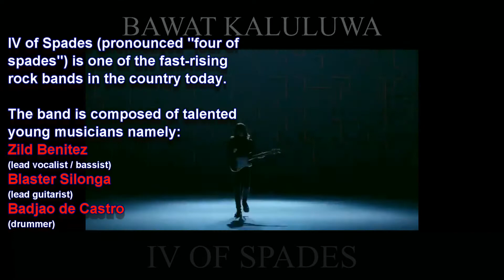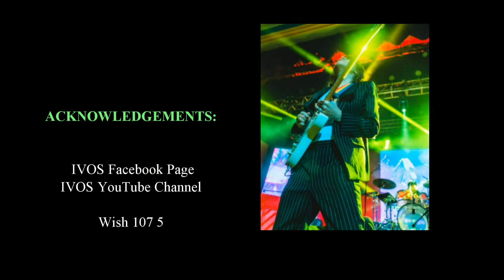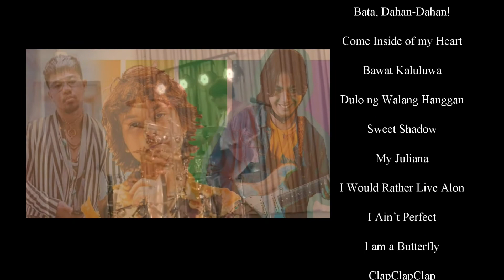IV OF SPADES - ON THE RIGHT TRACK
IVOS debut album received good reviews:

"The boys are strong performers no matter the genre: Silonga only really gets to shine during solos, but he makes the most of every note; de Castro elevates more than a few tracks without ever getting in the way; and Benitez proves himself a star, his bass parts often emerging as the strongest, most vital elements of these songs."
- Rappler

"Now working as a trio, bassist Zild, guitarist Blaster, and drummer Badjao began to evolve in the pursuit of a new direction and artistic identity. Their journey has taken them from hitmakers to “creative geniuses,” which has proven evident in the latest addition to their repertoire."
- Indie Manila

IV of Spades
2019 Wish Group of the year
2019 Myx Rock Video of the Year - In My Prison
2018 MTV European Music Award - Best Southeast Asia Act (Nominated)